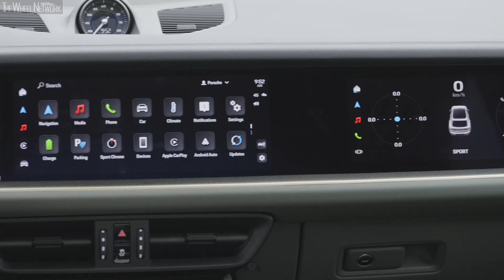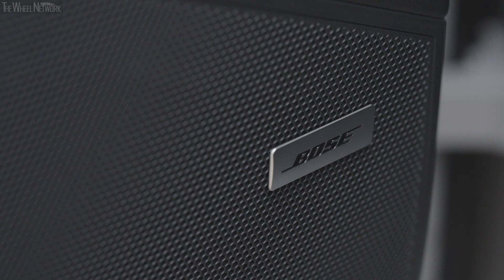2024 Porsche Cayenne S E-Hybrid Coupé | Crayon | Driving, Interior, Exterior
Porsche Cayenne S E-Hybrid Coupé Specifications:
▪ Engine – 3.0-litre (2,995 cc), 6-cylinder (V6), turbo petrol
▪ Electric motor – Permanent magnet synchronous motor with external rotor
- Max torque – 460 Nm at 0-2,690 rpm
▪ Max system output – 519 PS (382 kW) at 5,000-6,500 rpm
▪ Max system torque – 750 Nm at 1,000-4,750 rpm
▪ Electric top speed – 135 km/h
▪ Electric driving range – 71-78 km

▪ Exterior colour – Crayon
▪ Footage location – Barcelona, Spain

Video Timeline
0:00 – Driving
3:01 – Interior
4:22 – Exterior